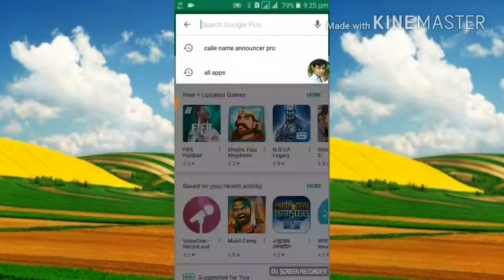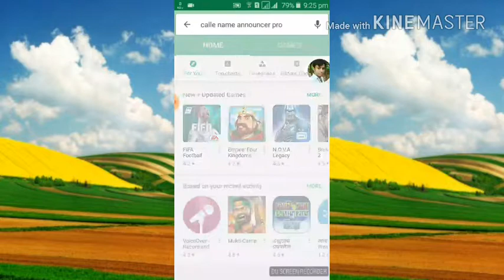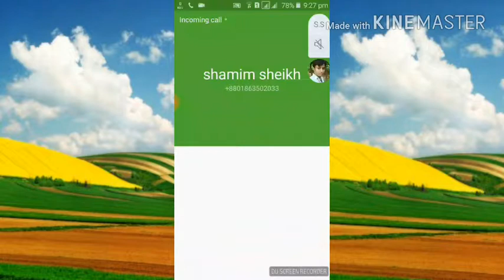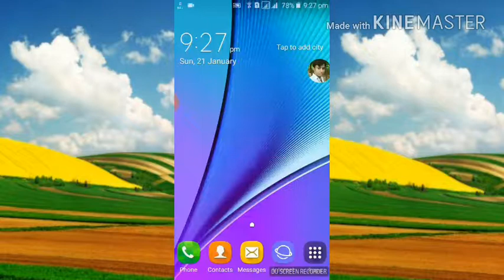call আসলে নাম বলবে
আপনারা কাজের বেস্ততায় ফোন তুলতে পাররেনা ফোন নাম বলবে